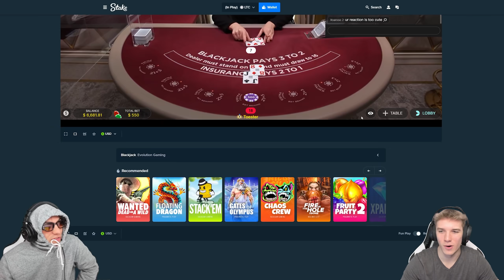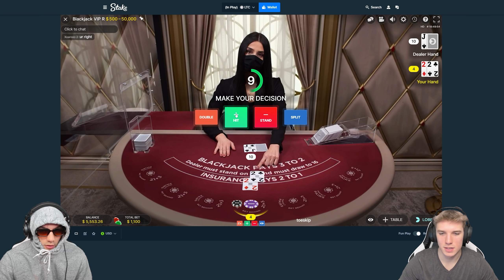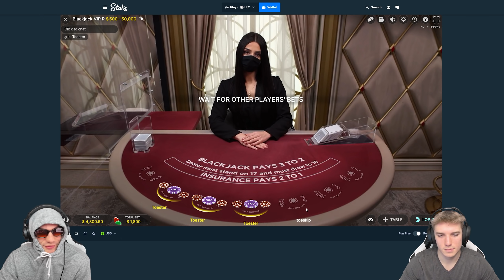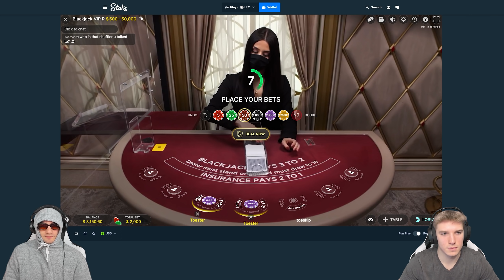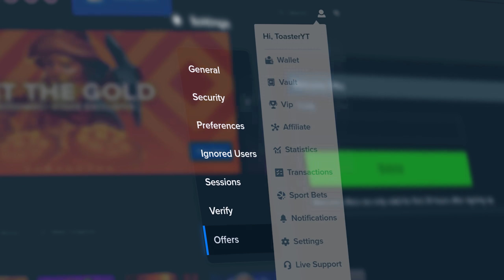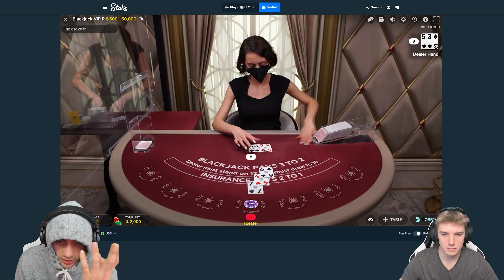We Kept Losing...SO WE WENT ALL IN!! (BLACKJACK)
today we played blackjack and did some huge bets! we usually are over on slots like sweet bonanza, but wanted to switch it up today and play some blackjack. if you guys want to see more of this let me know.